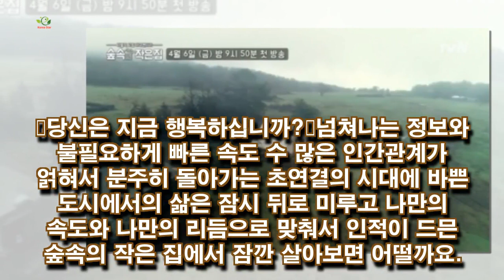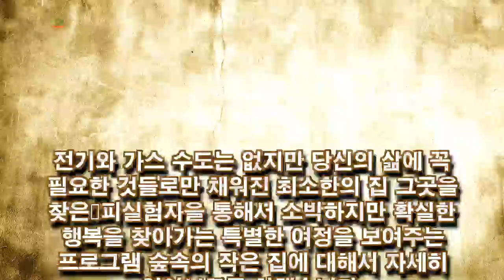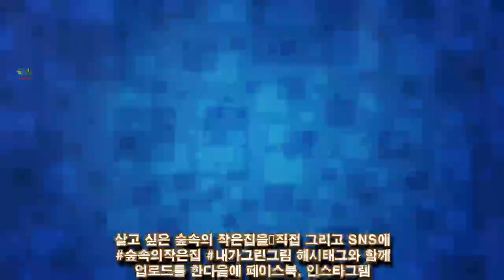숲속의 작은 집 박신혜 소지섭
숲속의 작은 집 박신혜 소지섭! 단순하고 느리지만 그래서 더 행복한 숲속의 작은 집으로 당신을 초대합니다. rms gby